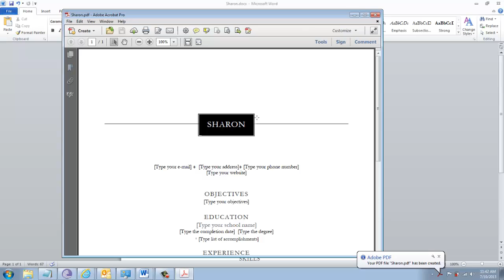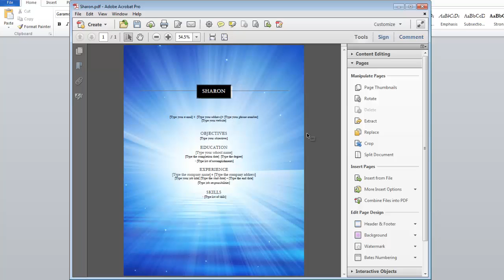How To Add Background To PDF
How to add background to your word document when creating a pdf.  Word backgrounds have white margins or tile the background when you save as a pdf.  Watch and see how easy it is to add a background to the document once you save it as a pdf document.